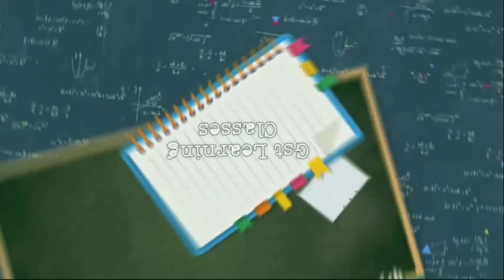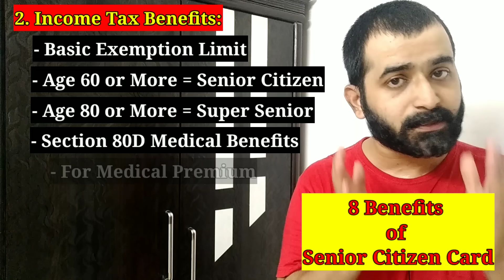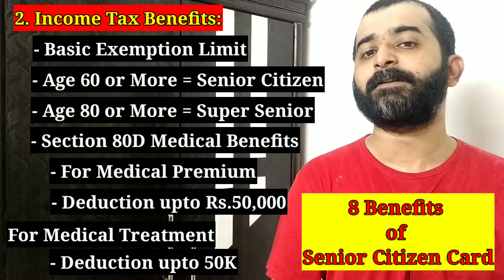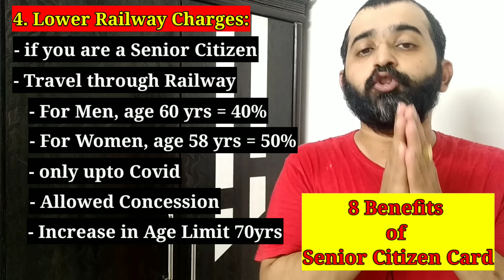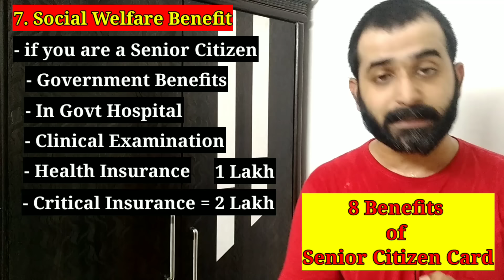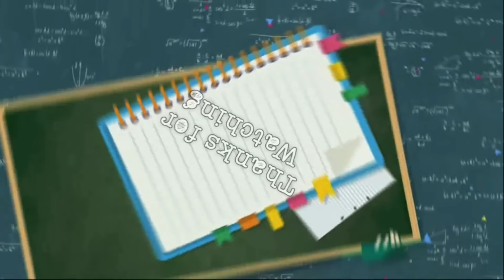Senior Citizen को मिलेगी सरकार से ये 8 सुविधा AY 2023-24 में | New Senior Citizen Card 2023